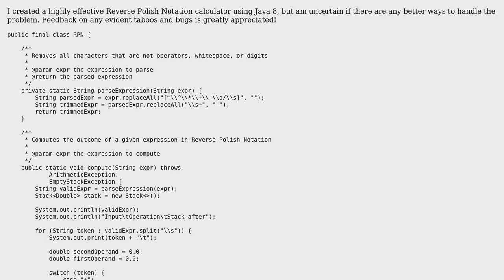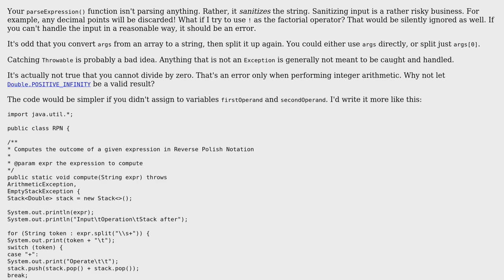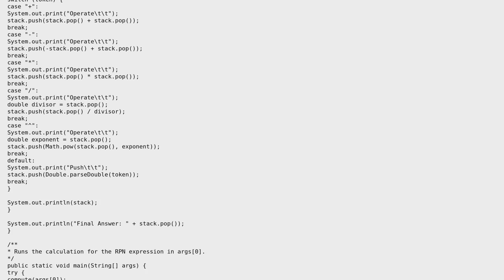Code Review: Reverse Polish Notation Calculator in Java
With thanks & praise to God, and with thanks to the many people who have made this project possible! | Content (except music & images) licensed under CC BY-SA | Music | Images & others | With thanks to user T145 user Jamal user 200_success and the Stack Exchange Network Trademarks are property of their respective owners. You are responsible for your own actions.